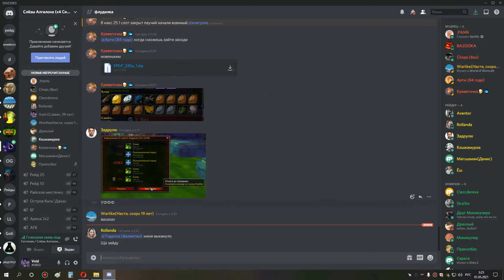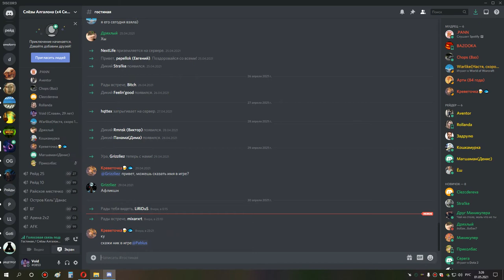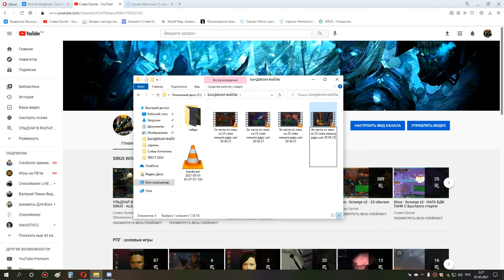5я часть ос накс са 25 сова мишка рдру шп 30 04 21